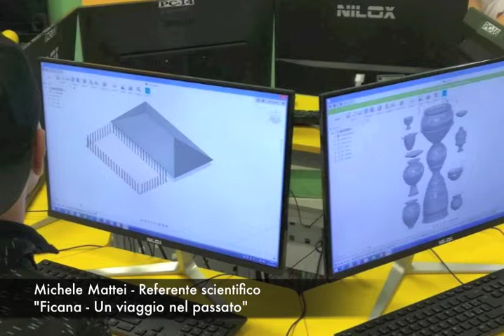Acilia, sulle tracce di Ficana: dal bronzo alla Roma regia